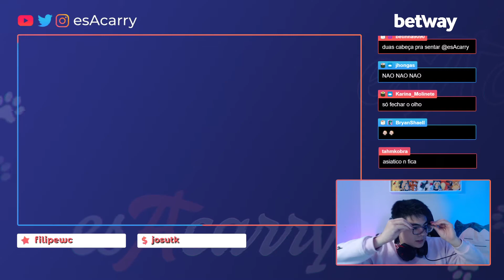EsA sem óculos parece um cantor de K-Pop..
Streamer: EsA